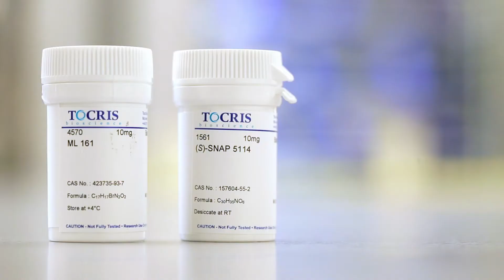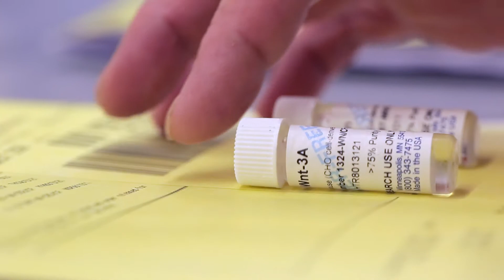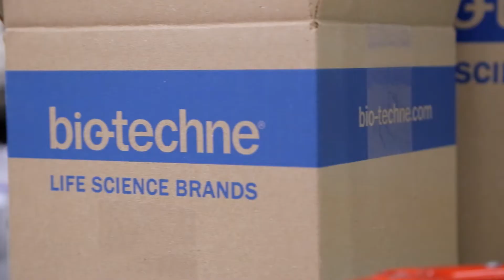A Reputation of Quality: The Bio-Techne Brand Story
Bio-Techne is built on a legacy of quality. R&D Systems, Novus Biologicals, Tocris, ProteinSimple, Advanced Cell Diagnostics and BiosPacific have been brought together as Bio-Techne to be a stronger scientific partner to help customers attain their research goals. Our mission is to provide the Life Sciences community with innovative, high-quality scientific tools to better understand biological processes and drive discovery. Watch our story here.